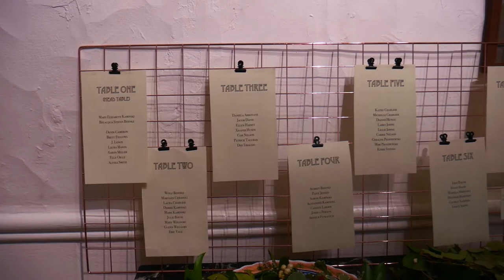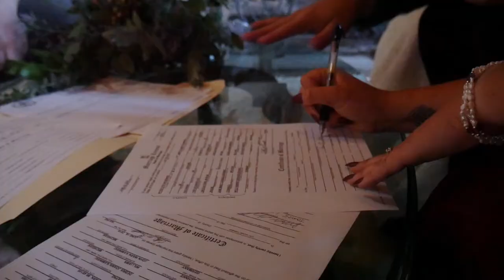Mary & Bel Wedding Trailer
A quick glimpse of our wedding! June 22, 2019. The Scarab Club, Detroit MI. //
Video footage by Noah Davis, edited by yours truly. Hope you like it!